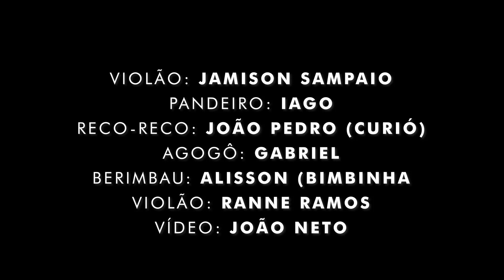"Na Beira do Rio Paraguaçu" - Téo Guedes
Violão e voz: Jamison Sampaio
Pandeiro: Iago
Agogô: Gabriel
Reco-reco: João Pedro (Curió)
Berimbau: Alisson (Bimbinha)
Violão: Ranne Ramos

Composição: Téo Guedes

Registro feito em Iaçu-BA